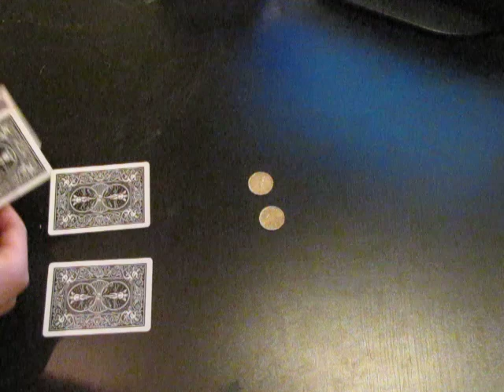Magic trcick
This is a small magi trick with faur card and four coin !!! I hopre you like t ..